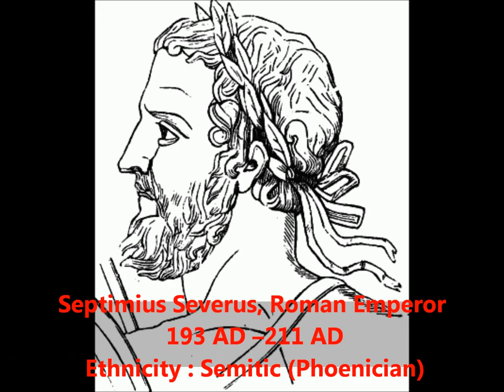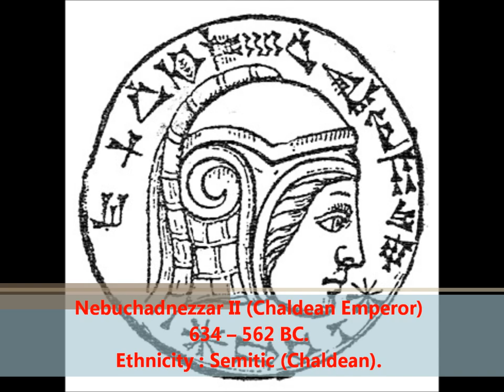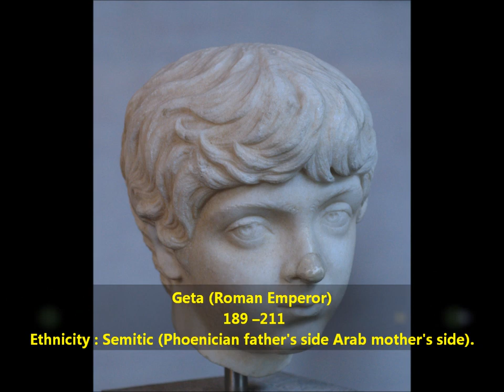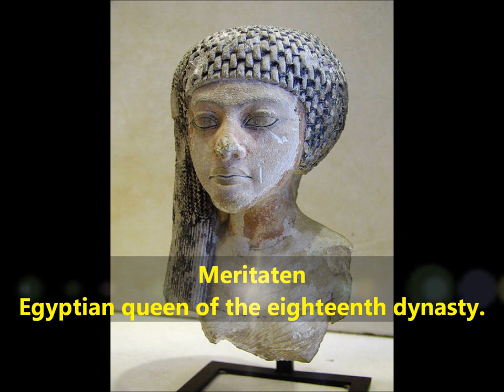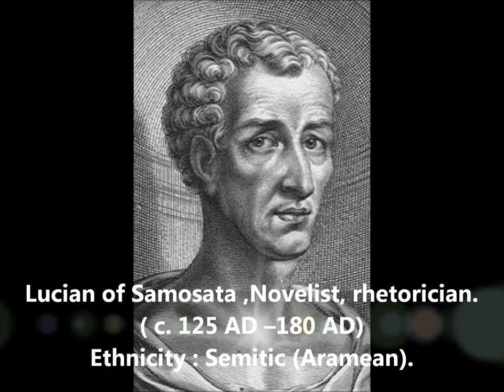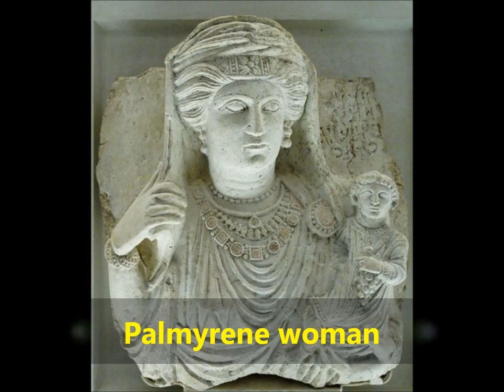Ancient and Modern Middle Easterns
West Asian (Middle Eastern)  Races:

1-Semitic race:
The Oriental race (also Arabid race) is an historical term for a morphological sub-type of the Mediterranean race, as used in physical anthropology.
Distribution
The Semitic race was thought to have originated in the Fertile Crescent , and it is currently predominant there as well. It is a major element among countries located in the Levant region of the Middle East and Arabia, and a minor element in Iran and other parts of Western Asia.
Physical appearance
The Semitic race was distinguished from the West-Mediterranean race by some minor characteristic facial traits. These include almond-shaped eyes, very dark hair color, the "Semitic smile" (conditioned by unusually deep Fossa canina), skin color from tanned to dark, and often but not always a broad or hooked nose. This race had in earlier times a broader-formed Syrid subrace, which was found among the farmers of the "Fertile Crescent".

2-Iranid race
The Iranid  race (also known as Irano-Afghan race) was a term used in scientific racism for the populations native to the Iranian plateau. The Iranid  type was classified as belonging to the greater Caucasian race, and was variously associated with either the Nordic or the Mediterranean subtypes, depending on the authority consulted.
Carleton S. Coon in his The Races of Europe classifies the Indo-Afghans and Irano-Afghans as Nordic, describing them as being long-faced, high-headed and nose-hooked. Bertil Lundman by contrast postulates an "Iranid" subtype of his "Eastern Mediterranean" race. Earnest Hooton in 1946 describes the "Iranian Plateau type" as distinct from the Atlanto-Mediterranean one:
particularly in its long, high-bridged, and boldly jutting nasal promontory. It has the same huge dolichocephalic head and massive, usually long face. The great nose may be either straight or convex, more often the latter.
According to Renato Biasutti the type was defined by:
Brunet-white color, very dark hair and eyes, abundant pilosity; medium stature (165), slim body; very long (74) and high head with prominent occiput; long face; large and high nose with root at the level of the forehead, straight or convex spine, strongly curved nostrils (64); full lips, robust chin.

3-Caspian race:
Caspian race is a term historically used in scientific racism as one of the sub-races of the Caucasian race. The term was popular in the early 20th century. The Caspian subtype is considered as a branch of the Mediterranean race or Iranid race.
The Caspian race corresponds to the other ancient ethnic formation of the southeast, which is represented in the present Tats and Azerbaijanis whose ethnic type is subjected to essential linguist changes. The phenotype is prevalent to the following ethnicities: Lezgin, Rutuls, Tabasarans and Tsakhurs. As a form of racial admixture, Caspian subtype represented among; Azerbaijanis, Kumuks, Kurds, Turkmens and Talyshs.

4-Armenoid/Assyroid race:
The Armenoid or Assyroid race in physical anthropology, is a subtype of the Caucasian race. "The countries of the northern part of Western Asia, namely Anatolia (Turkey), Transcaucasia and Mesopotamia (Iraq) are the center of distribution" of the Armenoid Race.
Origin, distribution and physiognomy:
Carleton S. Coon wrote that the Armenoid racial type is very similar to the Dinaric race. The only difference is that Armenoids have a slightly darker pigmentation, most probably due to racial mixture with the Mediterraneans (who often have olive skin) and the Alpines (who often have brown skin). He described the Armenoid as a sub-race of the Caucasoid race.
Armenoids were said to be found throughout Eurasia. However, the largest concentrations occurred within Anatolia, Transcaucasia and Mesopotamia. Known as the "true" Caucasians, Armenoids were relatively tall, usually with medium to dark brown or black hair, light to medium skin colour, large round eyes that were usually brown; a round, brachycephalic head shape with a straight backing (planocciput), high cheekbones and non-prominent chins. Lips were full, and noses were sometimes aquiline. Large minority of Armenoids have blond hair and blue, green, or hazel eyes. This racial type was believed to be prevalent among the Armenians, Assyrians, and Iraqis. It was also an element in Southern Europe. Armenoid was also identified as the dominant type of the indigenous Semitic groups of Syria and Mesopotamia: the ancient Amorites, the modern Assyrians, Syriacs, and Chaldeans, the northern and central Iraqis, the religious minorities of Lebanon and Syria, and the Lebanese and Syrians of mountainous regions were all identified as being of the Armenoid type.
Renato Biasutti described the Armenoid race as having: "Opaque-white skin, brunet hair and eyes, abundant pilosity; medium stature (166), sturdy body build; wide head with rounded occiput (87); very long face, straight and narrow nose (57) with high bridge; thin lips, narrow eye opening."